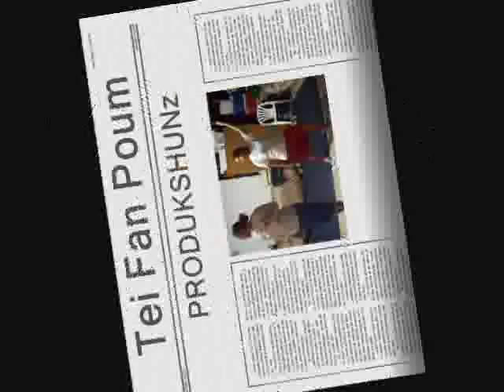satobang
practice for MSMC's 2007 Luau